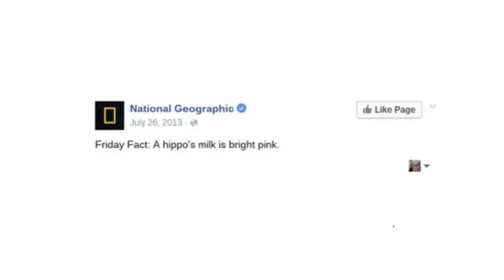Do Hippos Have Pink Milk? Fact Checking Hippos and Pink Stuff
Do hippos have pink sweat? Do they have pink milk? Perhaps it's both! Or neither. This video provides an explanation of the hippopotamus and so 'blood sweat' and the claim that nursing hippos give pink milk.

A baby hippo at Antwerp zoo resting on the adult's nose by belgianchocolate